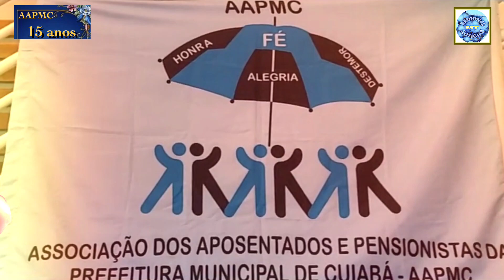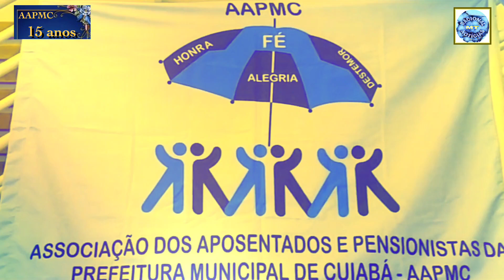26/03/23: 15 ANOS DA AAPMC: Show Com Odair do Teclado: Ritmo Bolero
26/03/2023

EVENTO: COMEMORAÇÃO DOS 15 ANOS DA ASSOCIAÇÃO DOS APOSENTADOS E PENSIONISTAS DA PREFEITURA MUNICIPAL DE CUIABÁ  ( AAPMC ).

ANIMAÇÃO:
SHOW COM ODAIR DO TECLADO : RITMO BOLERO

LOCAL:
ESPAÇO RECANTO DAS PALMEIRAS
CUIABÁ/MT - BRASIL